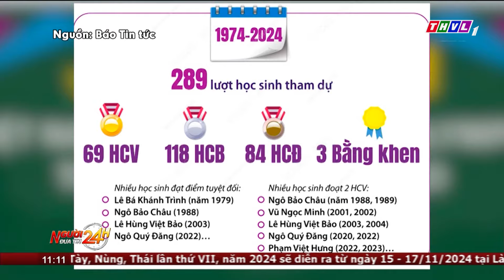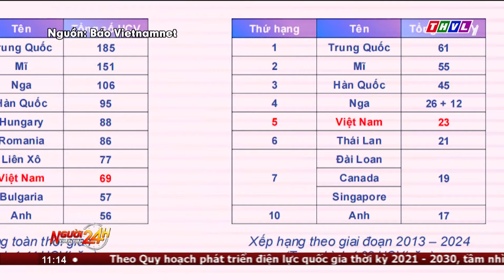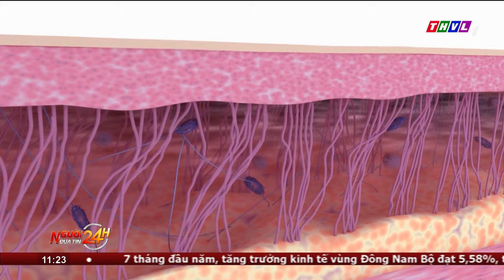Người đưa tin 24H (11h ngày 11/8/2024) - 50 năm dự thi Olympic Toán quốc tế, học sinh Việt Nam...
NGƯỜI ĐƯA TIN 24H (11H NGÀY 11/8/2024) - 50 NĂM DỰ THI OLYMPIC TOÁN QUỐC TẾ,HỌC SINH VIỆT NAM ĐOẠT 271 HUY CHƯƠNG

- Lượng khách tham quan TP.HCM trong 7 tháng đạt trên 23 triệu lượt, doanh thu hơn 108.000 tỷ đồng
- 50 năm dự thi Olympic Toán quốc tế, học sinh Việt Nam đoạt 271 huy chương
- Trúng đậm cá ngừ sọc dưa, Ngư dân Khánh Hòa thu nhập khá
- Sốt xuất huyết tăng đột biến, Đắk Lắk tăng cường kiểm soát các điểm "nóng" về dịch bệnh
- Bắt 2 đối tượng lừa bán người ra nước ngoài làm việc trái phép
- Lai Châu – tỉnh vùng núi Tây Bắc hội tụ những sắc màu văn hóa rất đặc trưng của nhiều dân tộc

⬇️⬇️⬇️ Tải THVL Audio để nghe đầy đủ